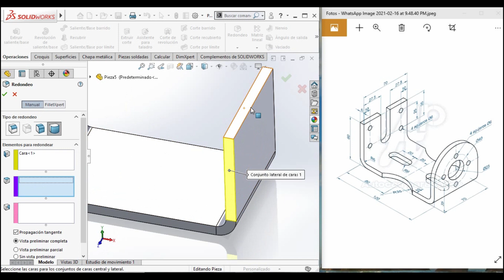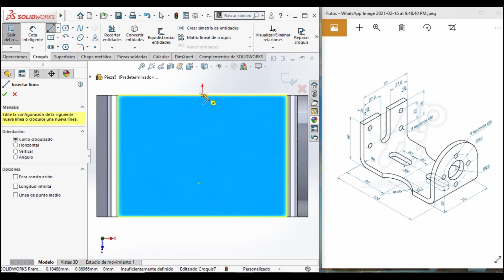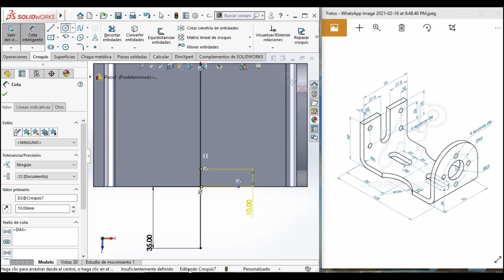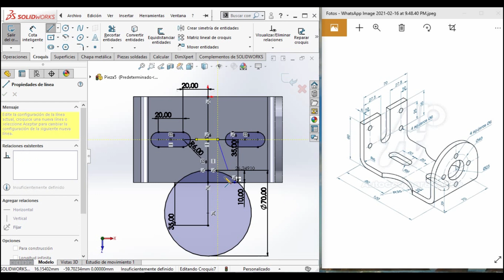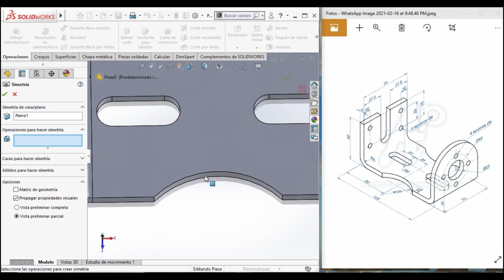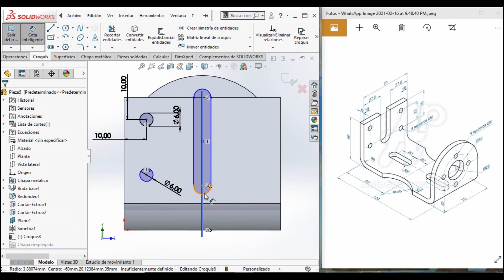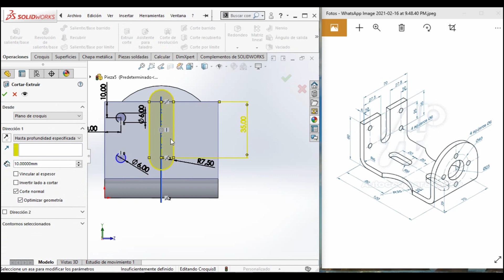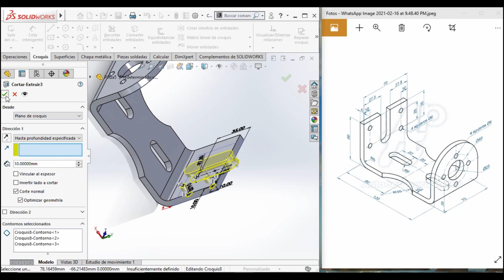PRINCIPIANTES. Curso básico de SolidWorks. Chapa metálica